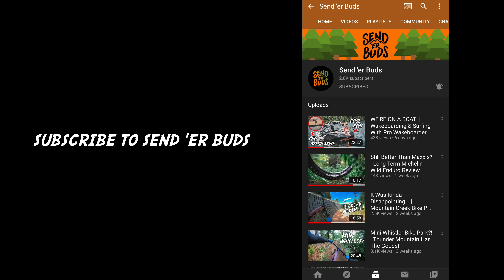North Carolina's Best Bike Park | Kanuga Bike Park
We have heard all about it, so it was time we made the trip to Kanuga Bike Park. Ride Kanuga has some of the most accessible and fun trails that we have ever ridden in North Carolina. The climb up is not that hard, and the trails at Kanuga are something else! From easy jump lines, flowy tech, steep tech, and huge jumps like Big Brutus. Kanuga Bike Park has something for everyone! We highly recommend you check it out!